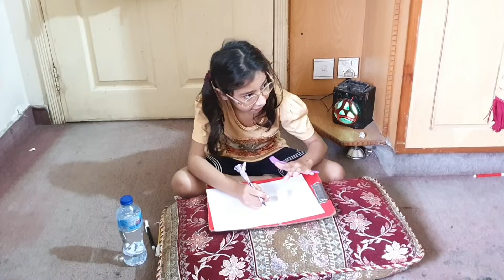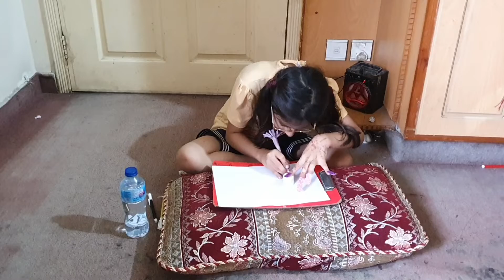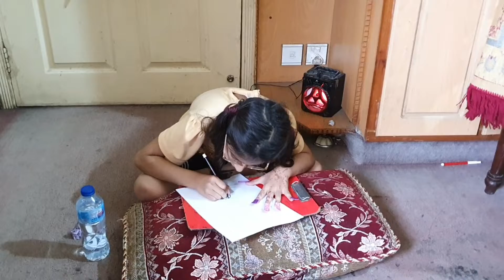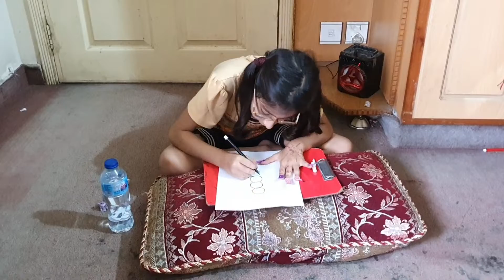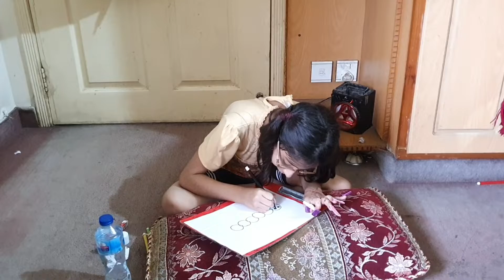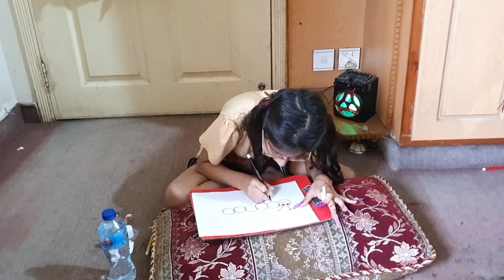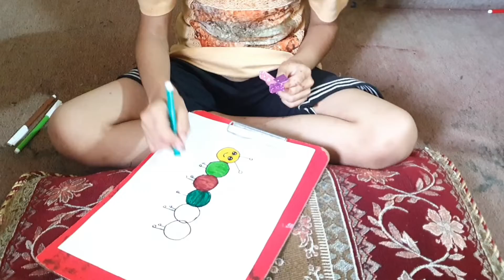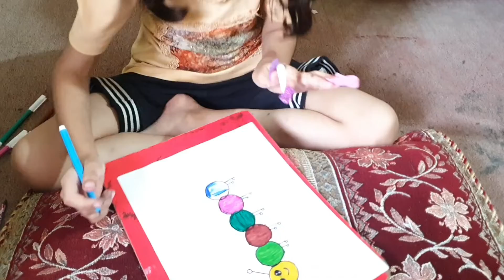How to draw a Caterpiller | Step by Step guide for Kids & Beginners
In this vedio students will learn how to draw caterpiller in a very easy way & how to color

Paper
Pencil
Color markers
Scale